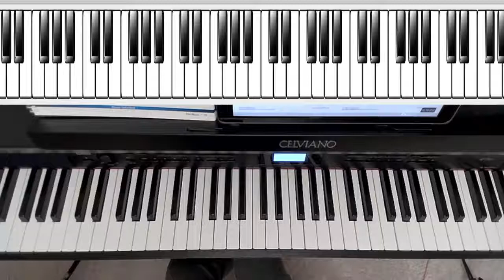The Potion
Performed by Dr. Li-San Guerette